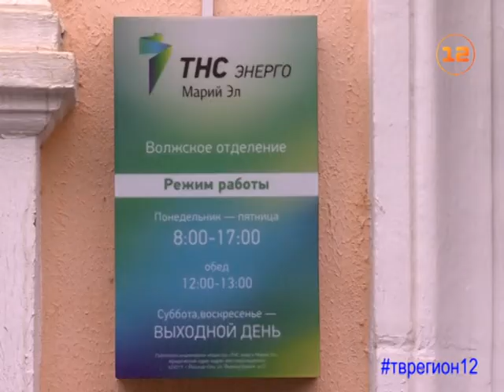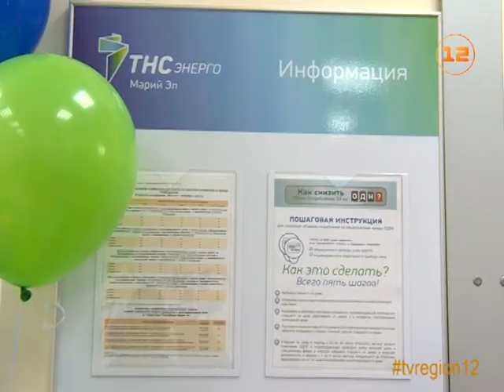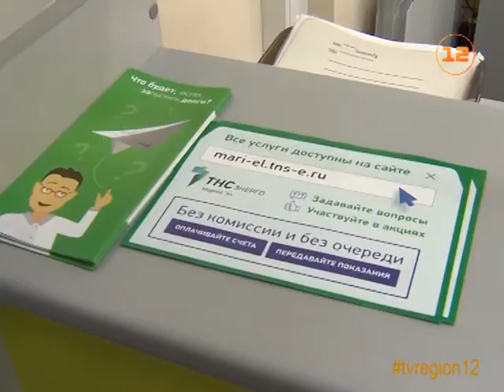В Волжске открылся Центр обслуживания клиентов «ТНС энерго Марий Эл»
Обновленный Центр обслуживания клиентов гарантирующего поставщика электроэнергии ПАО «ТНС энерго Марий Эл» начал работу в Волжске!

Отметим, что офис существовал здесь и раньше, но после реконструкции он стал более удобным и функциональным. Офис компании расположен практически в центре города, так что добраться сюда без проблем могут жители всего Волжского района.